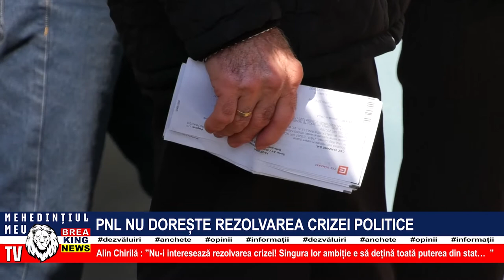PNL NU DOREȘTE REZOLVAREA CRIZEI POLITICE